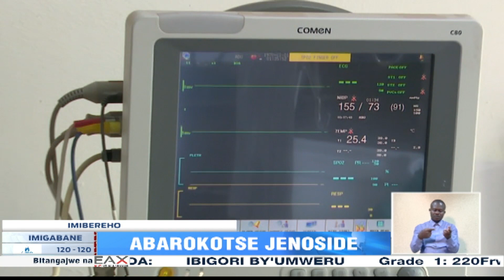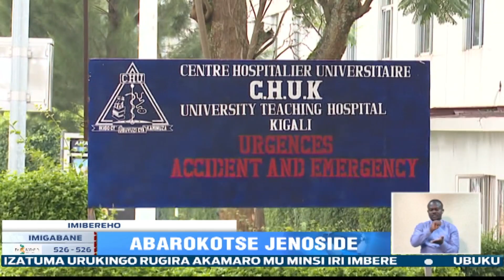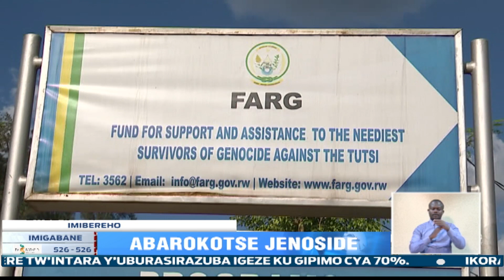Abagenerwabikorwa ba FARG bahangayikishijwe na serivisi zitanoze z’ubuvuzi bahabwa